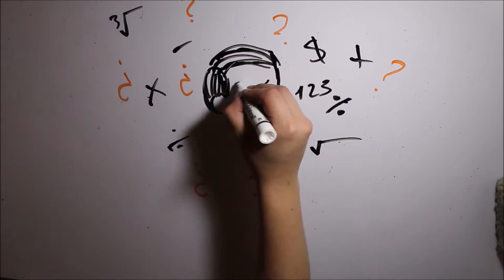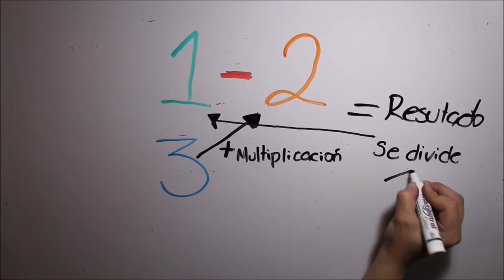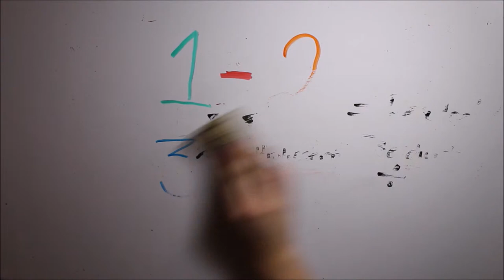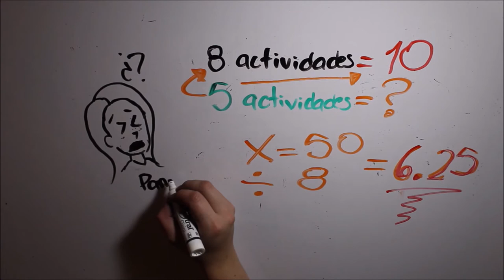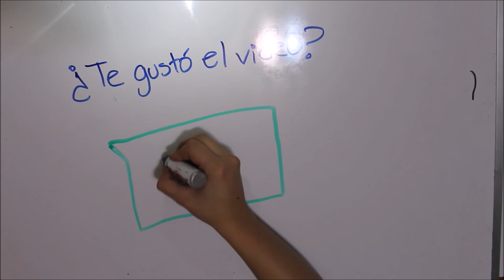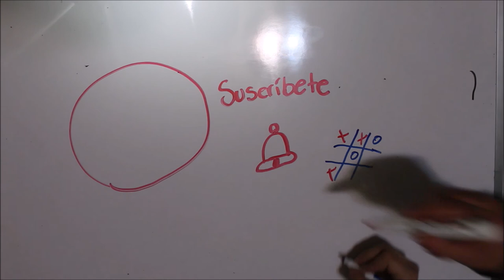Regla de 3. Matemáticas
La famosa regla de tres
¿La conocías?

Sigue a nuestro equipo en instagram:
DIBUJOS: @hey_suss